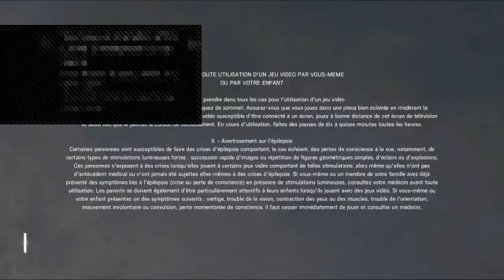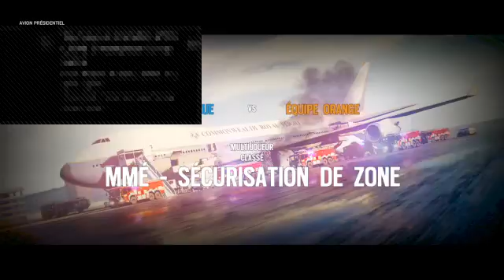Le portugas est dans le J OU J N sur rrainbow six siege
Slt les fréro,

On est de retour pour du rainbow avec mon chéris arrow et mon amis mikou :) On vas faire un peu de classé et essayé de gardé mon grade d'or :)

N'hésité pas à lâché un petit pouce bleue et à vous abonné !!